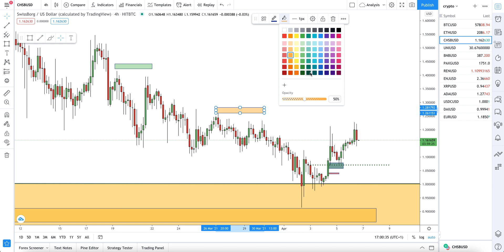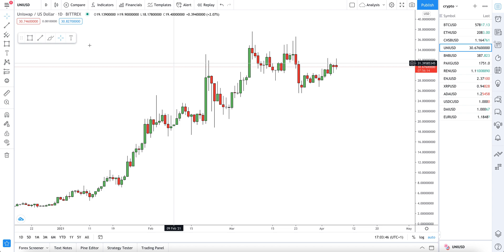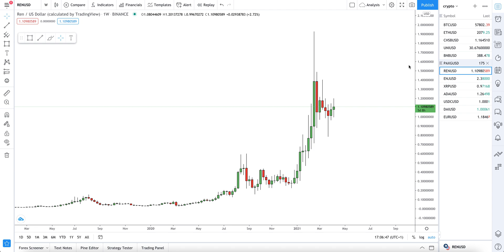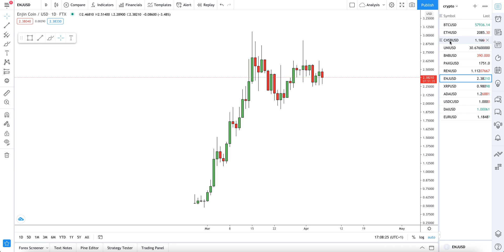Swissborg, Bitcoin And The Way Forward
Lots to get through today so I made a longer video adding some insights and a little study for you to do if your interested in digging for gold :)

If you want to know more about Swissborg you can find them